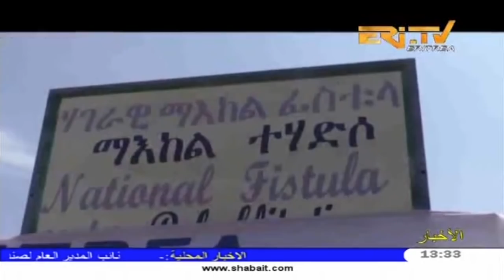ERi-TV, Eritrea - Arabic news for October 22, 2018